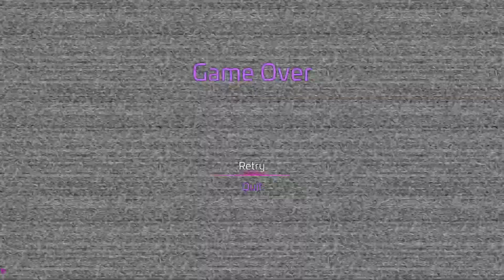BACK IN THE OFFICE | FNaF: Security Breach #3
discord pings fuckin suck when ya cant mute em